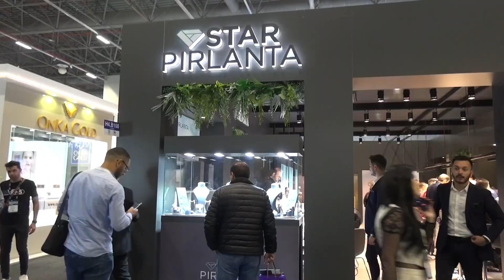Seçimler, Fuarlar, Soygunlar, Defileler. Acısıyla Tatlısıyla 2022 Nasıl Geçti?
Seçimler, fuarlar, soygunlar, defileler. Kuyumculuk sektörü acısıyla, tatlısıyla bir koca yılı daha geride bırakıyor. Ülkemiz adına önemli ihracat başarılarına imza atan sektörümüz katma değer üretmek ve istihdam sağlamak için 2023'e heyecanla hazırlanıyor.

FUARLAR, DEFİLELER, ÖDÜL TÖRENLERİ

Türkiye'de fuar olur da Antalya hiç boş durur mu? Antalya yılın en başında 2022'nin ilk mücevher organizasyonuna imza attı. Pek çok ülkeden gelen misafirlerin gözleri fuardaki mücevherlerle ışıldadı. Ve Anadolu'nun bereketli topraklarının ev sahipliğinde yapılan iki önemli fuar. Türkiye'nin güzel illerinden Van ve Gaziantep mücevher severleri buluşturdu.

SEÇİMLER

Sektörümüz yeni yılda pek çok kez sandık başına da gitti. Önce İstanbul Kuyumcular Odası'nda, ardından ise Mücevher İhracatçıları Birliği'nde seçim heyecanı yaşandı. Son olarak İstanbul Ticaret Odası Kuyumculuk Komitesi'nde Başkanlık yarışı yapıldı.

ÜZÜCÜ OLAYLAR

2022'de zaman zaman güldük ama bazen de ağladık. İstanbul Tuzla'da kuyumcu çalışanını kafasından yaralayan soyguncular bir miktar altını alarak kayıplara çalıştı. Kuyumcu çalışanı arkadaşımız gençliğinin bağrında hayatını kaybetti.

Ünlü sanatçı Mustafa Ceceli'nin kuyumculuk yapan babası da kötü niyetli hırsızların hedefindeydi. Hırsızlar Büyükçekmece'de bulunan kuyumcu dükkanına gece geldi. Yüklü miktarda altın çalan hırsızlar daha sonra kaçtı.

DÜNYA GÜNDEMİ

2022'de yurt içinde olduğu kadar yurt dışında da önemli gelişmeler yaşandı. İngiltere Kraliçesi 2. Elizabeth 96 yaşında hayata gözlerini yumdu. Kraliçe öldü ama tartışmalar bitmedi. Önce Hindistan ardından ise Güney Afrika Kraliçe'nin tacında ve asasında bulunan elmasların aslında kendilerine ait olduğu iddia etti. Elmasların iade edilmesini istedi. Geçtiğimiz yılda altının yönü Avrupa'dan Asya'ya döndü. Rusya ve Çin yüklü miktarda altın alırken Türkiye Cumhuriyeti Merkez Bankası da altın rezervini ciddi oranda artırdı. Rezerv miktarı 800 tona yaklaşan Merkez Bankası en çok altına sahip olanlar listesinde hızla üst sıralara tırmandı.